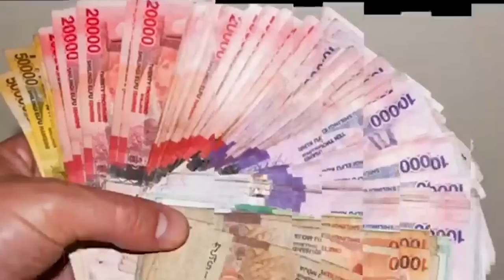KIIKA! ISMA OLAXES KYADAKI AKILIZA OMUKWANO GWE NE FRANK GASHUMBA GUFFE NAYASA EBYAMA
UGANDA BYOGERE//KAKALAAMU